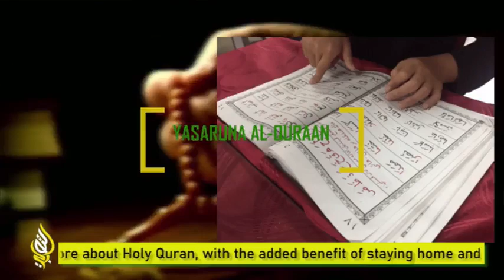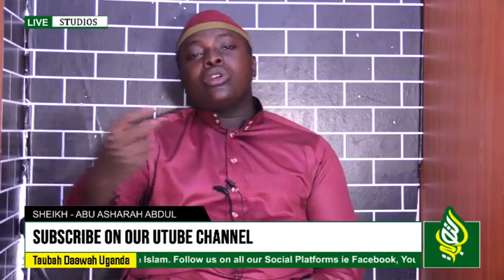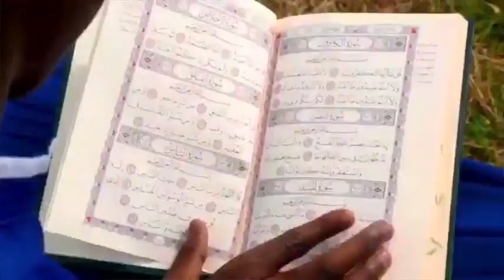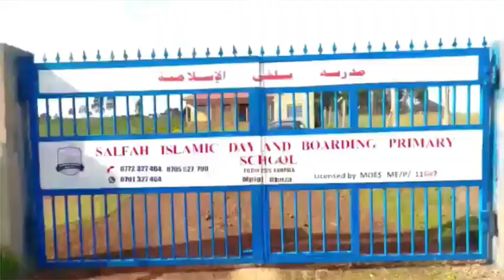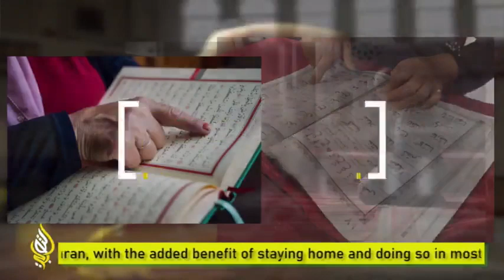Sheikh - Abu Asharah Abdulshakuuru Kasule | TOPIC - FATIHU AL GHAFFARU | DARUS TAUBAH STUDIOS